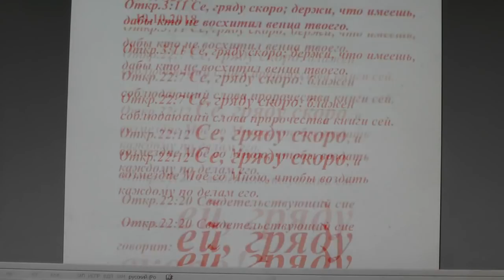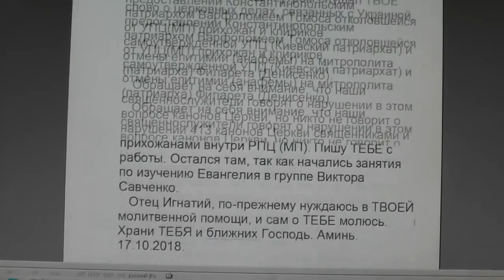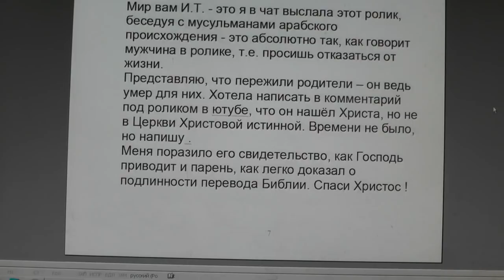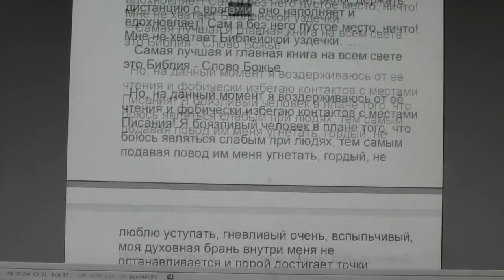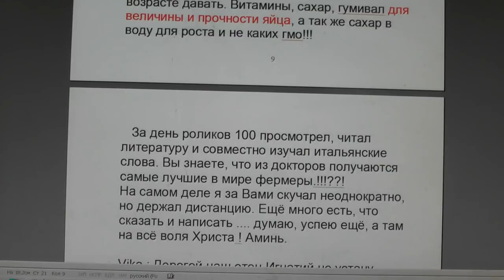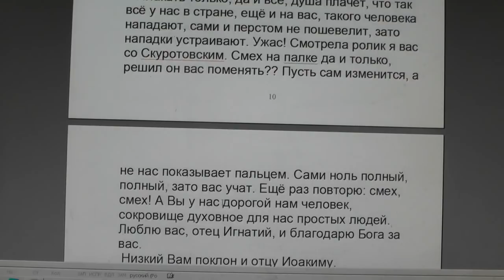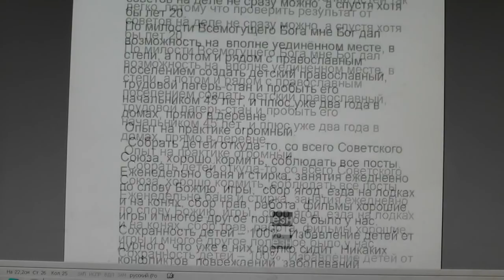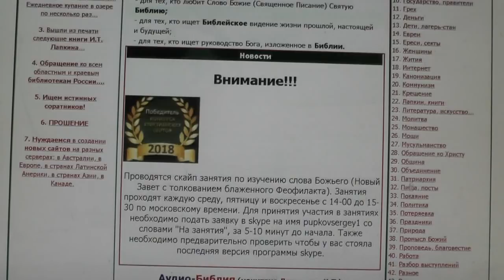№1038. События дня. Откр. 22:12 Се, гряду скоро, и возмездие Моё со Мною, 19.10. 2018